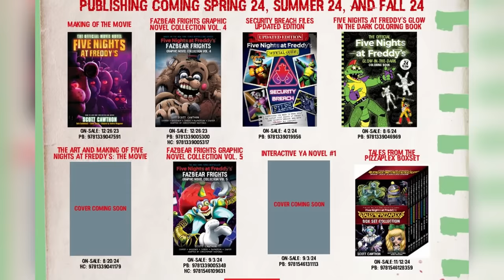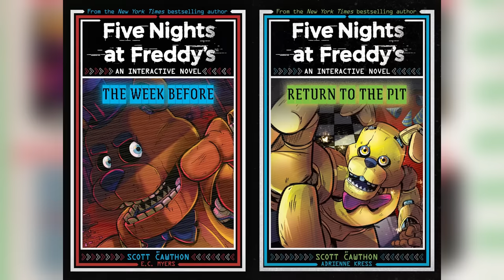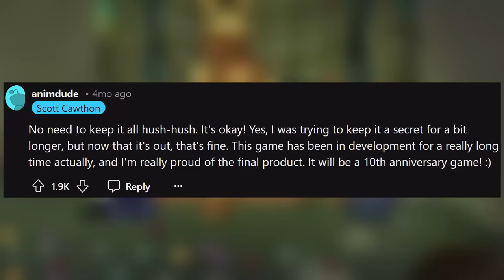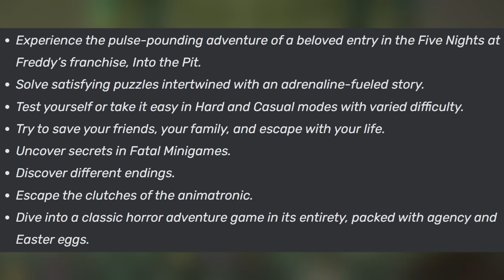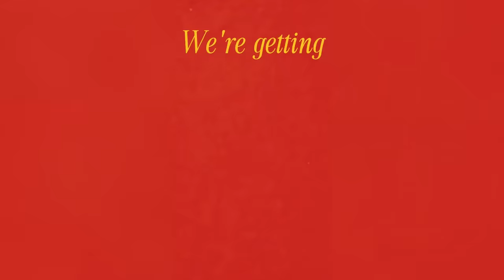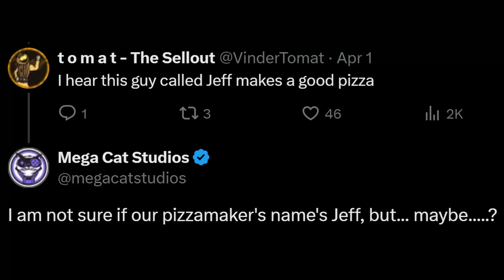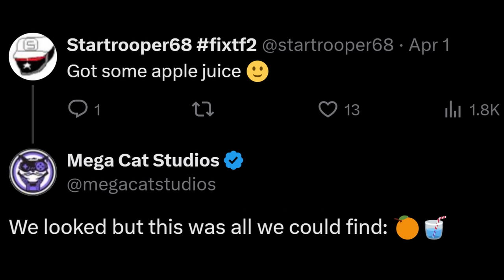FNAF INTO THE PIT - EVERYTHING SO FAR... (Five Nights at Freddy's News)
Five Nights at Freddy's (FNAF) Into The Pit Fazbear Frights Game Everything We Know So Far...